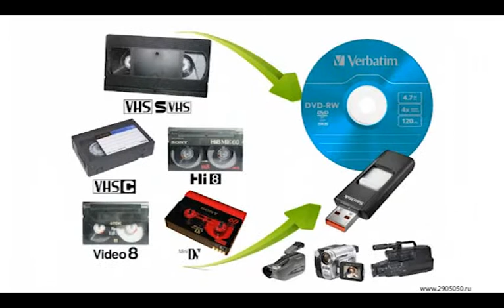Оцифровка аудио кассет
г.Уфа, ул.Ленина, д.28, оф.108
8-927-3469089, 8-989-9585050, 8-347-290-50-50